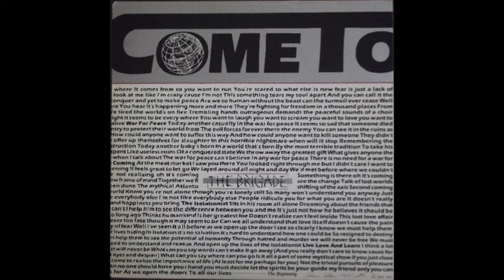The Brigade – Come Together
1. The Struggle Within
2. War For Peace
3. It's Coming
4. I'm Not Like Everybody Else
5. The Isolationist
6. Live, Love And Learn

released on Better Youth Organization in 1986